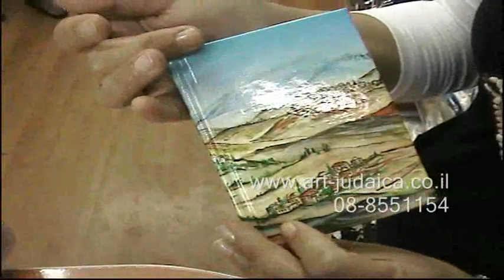ספר תהילים לחלוקה מתנות לאורחים מכון הקודש